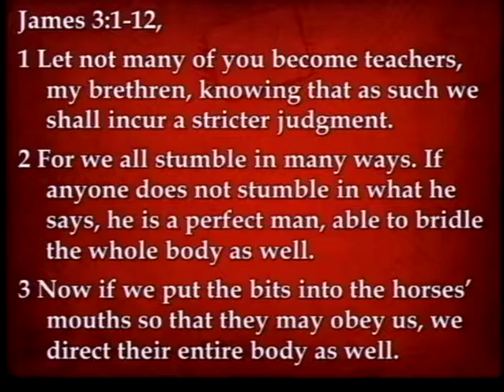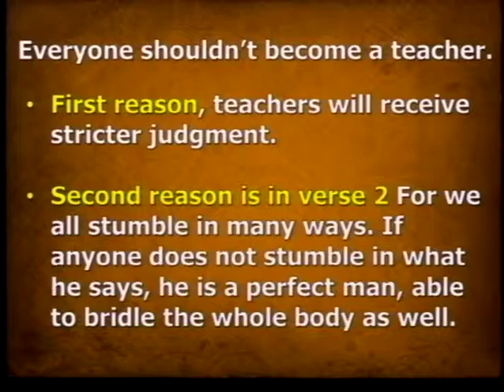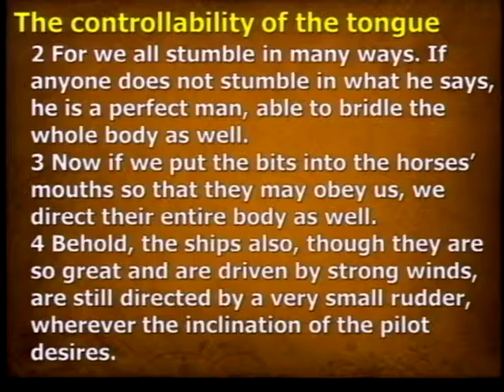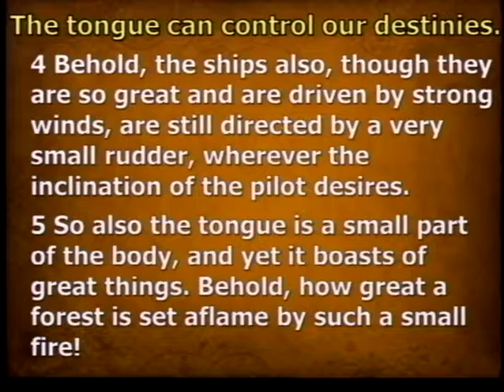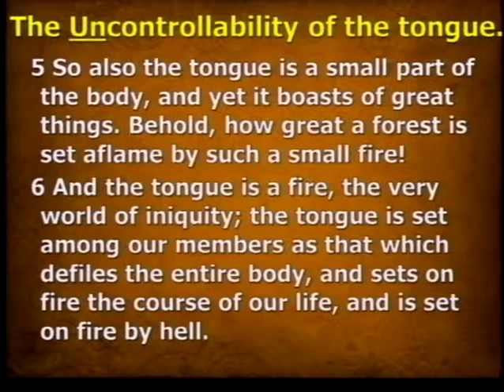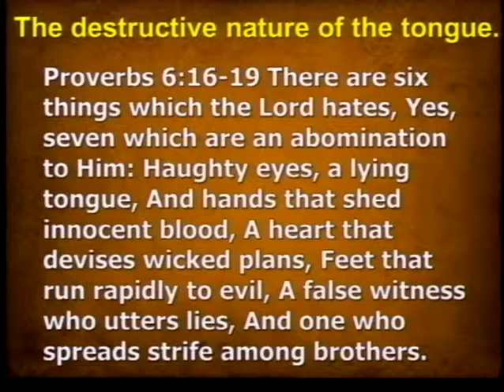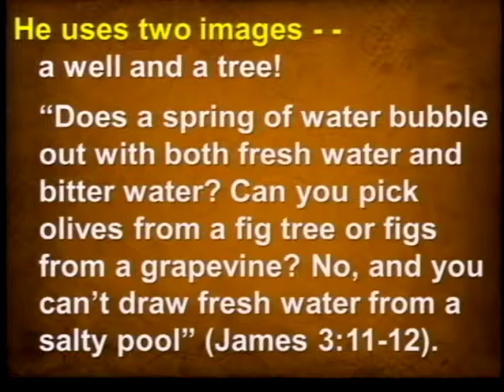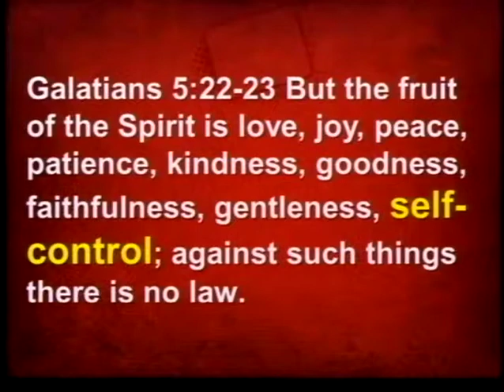Faith In Action, Part 4 (2/2/14)